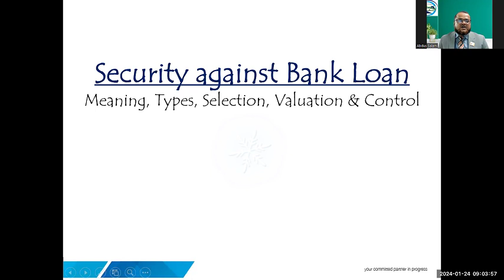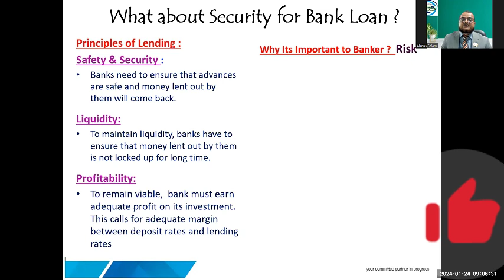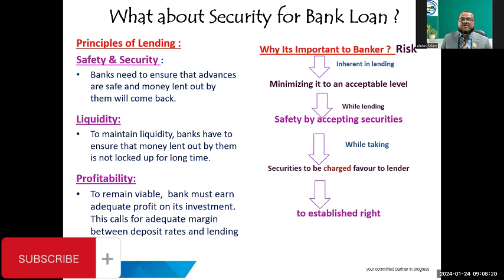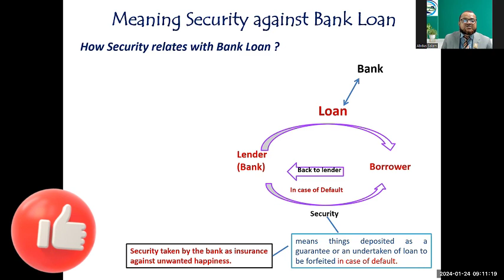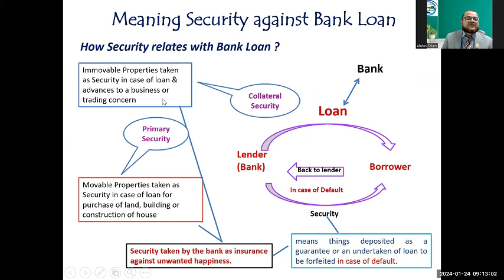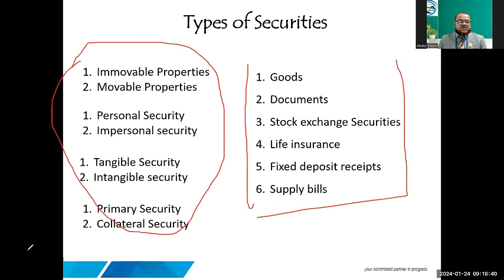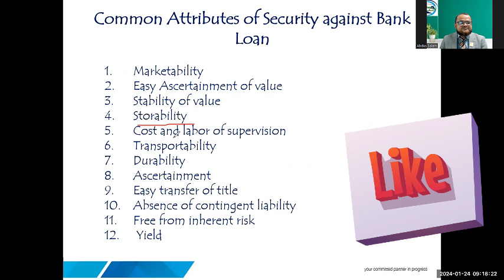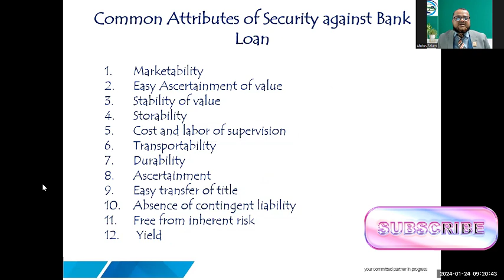What is Security | Types of Security | Features of Security for Selection| Part 01 | EP 06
What is Security & Its Types with Features Part 1:
This video is part of my series videos on Credit Operation & Management (COM) in Banks. It gives a details on selection & valuation of security which are taken against Bank Loan to ensure the safe & safety of Bank that is important part of market risk management.